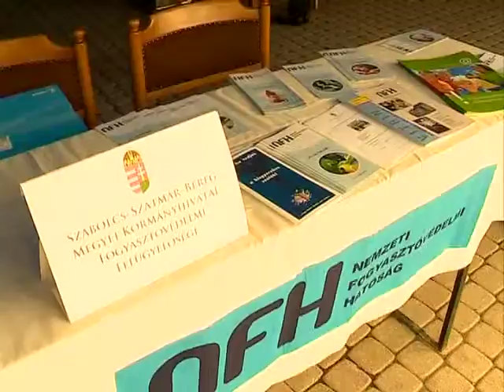18 millió forint fogyasztóvédelmi bírság a megyében - Kölcsey Tv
18 millió forint fogyasztóvédelmi bírság a megyében - Kölcsey Tv